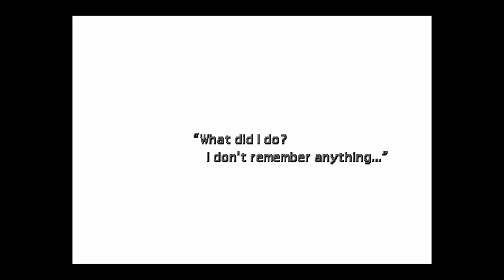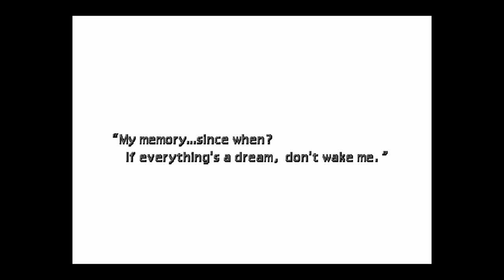Final fantasy 7 original walkthrough 18